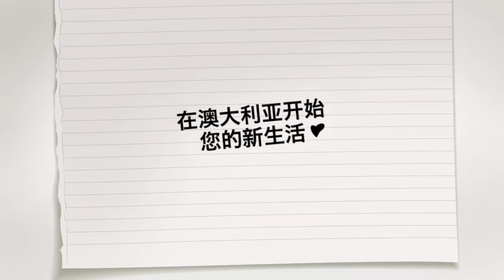Live the life Australia — Drawing up plans for your future? (Simplified Mandarin)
Discover your dream job and reach for your goals in Australia...fast track your life in Australia as a skilled migrant.

or join the conversation